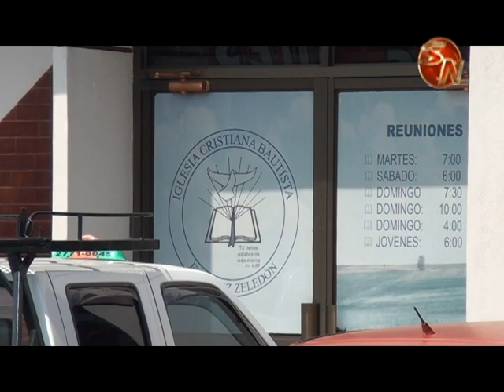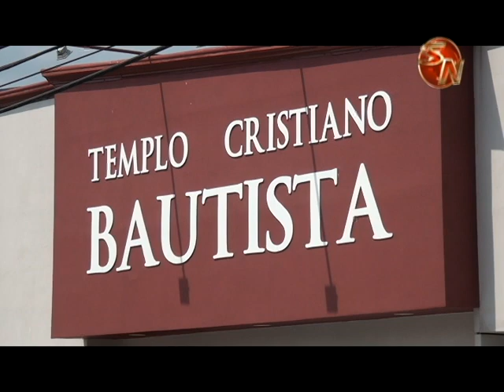Iglesia Cristiana Bautista de Pérez Zeledón tendrá un congreso este sábado